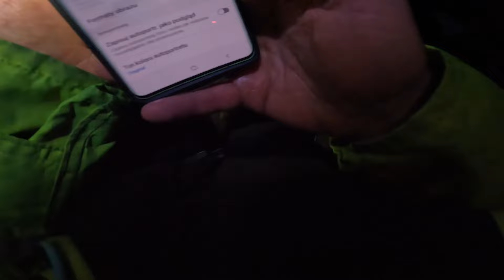OKONIE GIGANTY na metodę która zawsze daje duże ryby! / Monster Perch!